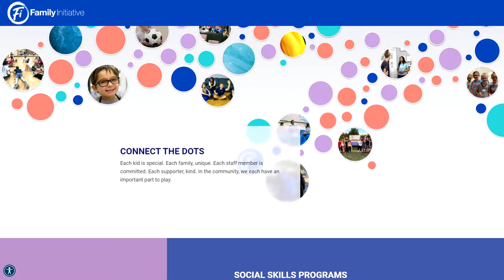Mental Health Group | Foundations of Civic Engagement Film Project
This was a showcase of what my group and I went through during our Fall 2021 Semester...ENJOY!